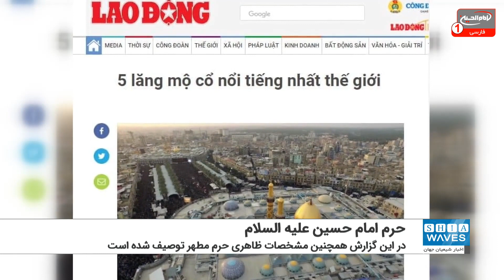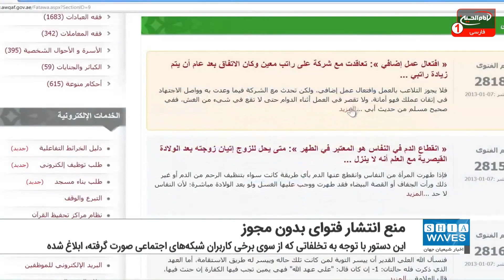اخبار شیعه ویوز: تازه ترین خبرهای شیعیان جهان، دوشنبه 17 ژانویه 2022، کربلا